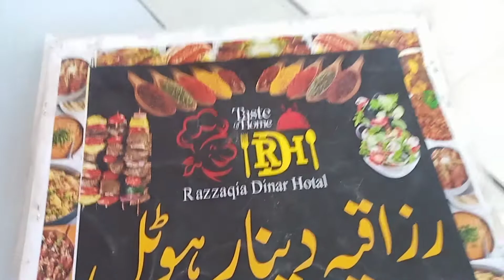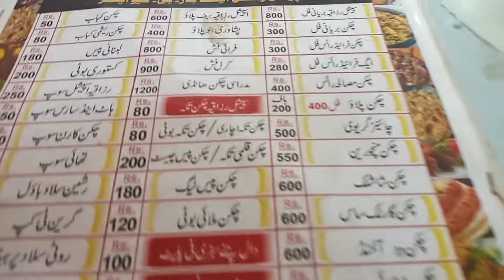Razz aqia Dinar HOtal